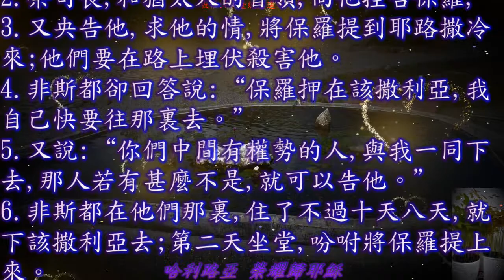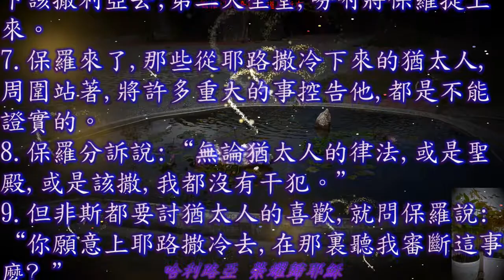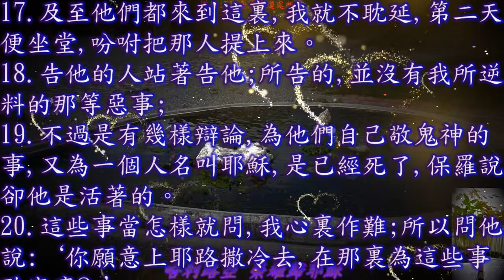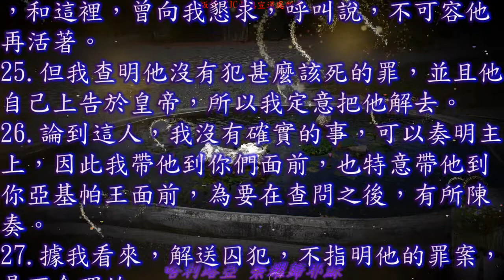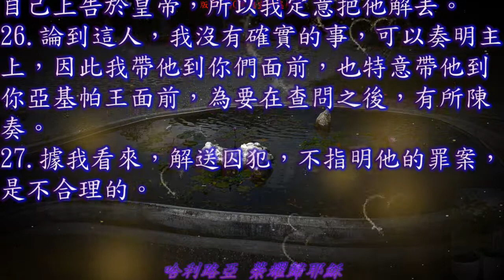使徒行傳 25 章